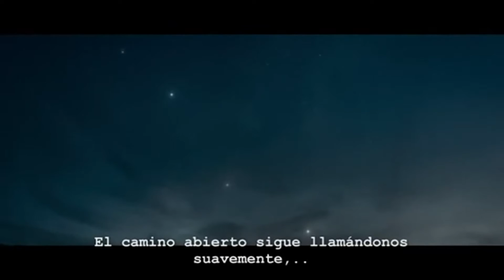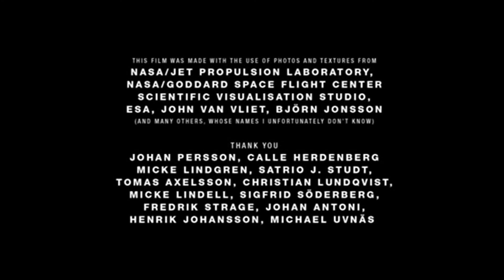"Nómadas" narrada por Carl Sagan (en Español) De todas las Épocas y Lugares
Un punto azul pálido es una fotografía de la Tierra tomada por la sonda espacial Voyager 1 desde una distancia de 6000 millones de kilómetros. La imagen muestra la Tierra como una mota o punto de luz casi imperceptible debido al fulgor del Sol. La foto fue tomada el 14 de febrero de 1990. En 2001 fue seleccionada por Space.com como una de las diez mejores fotos científicas espaciales de la historia. Carl Sagan tituló una de sus obras Un punto azul pálido inspirándose en esta fotografía.                                                                                                                        A continuación el extracto narrado por Carl Sagan, tomado de las páginas 3, 4, 6 y 7 de la versión en español del libro Un punto azul Pálido: una visión del futuro humano en el espacio, presente en Wanderers por Erik Wernquist.                                                                      Pale Blue Dot narrated by Carl Sagan.                                                               La imagen de portada fue tomada por el Voyager1 el 18 de septiembre de 1977 cuando era de 7,25 millones de millas de la Tierra. La luna se encuentra en la parte superior de la imagen y más allá de la Tierra como se ve por el Voyager.                              This image of the Earth and moon in a single frame, the first of its kind ever taken by a spacecraft , was recorded on Sept. 18, 1977, by Voyager 1 when it was 7.25 million miles from Earth.
A pesar de todas sus ventajas materiales, la vida sedentaria nos ha dejado inquietos, insatisfechos. Incluso tras 400 generaciones viviendo en pueblos y ciudades, no lo hemos olvidado. El camino por recorrer aún nos susurra al oído como una canción de infancia casi olvidada.

Dotamos a los lugares remotos de un cierto romanticismo. Sospecho que la selección natural ha confeccionado meticulosamente esa atracción como un elemento esencial para nuestra supervivencia. Largos veranos, inviernos templados, copiosas cosechas, caza abundante… Nada de eso durará para siempre. Nuestra propia vida, la de nuestra tribu, o incluso la de nuestra especie podría estar en manos de unos pocos «inquietos» llevados de una atracción que probablemente no sepan articular o entender, hacia las tierras por descubrir y los nuevos mundos.
Herman Melville, en "Moby Dick" , dio voz a los nómadas de todas las épocas y lugares, cuando escribió: «Vivo atormentado y con una comezón constante por las cosas remotas. Adoro navegar los mares prohibidos.
Tal vez sea un poco pronto. Tal vez aún no haya llegado el momento. Pero esos otros mundos, con su promesa de oportunidades sin fin, nos están llamando. En silencio, orbitan alrededor del Sol. Esperando.

Carl Sagan